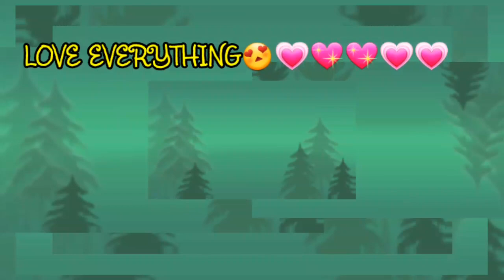SAD TUNE WITH KINE MASTER BMX|| ANYTHING STUDIOS FOR RELAX😊😊😊😊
Hey gyus must watch myh new video and support me for new videos comment me in  commmet boxx love u all💓💓💓💓💓